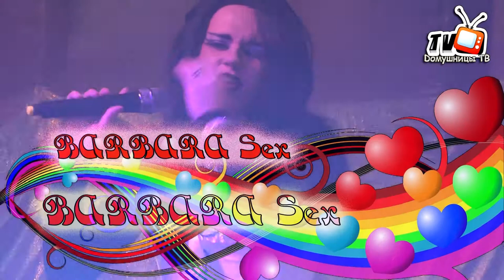Барбара Секс - Только Сегодня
Видео с Вечеринки "LOVE IS..." 15/02/2013